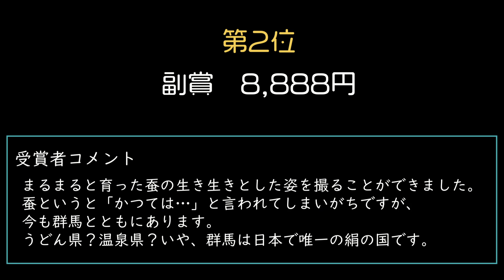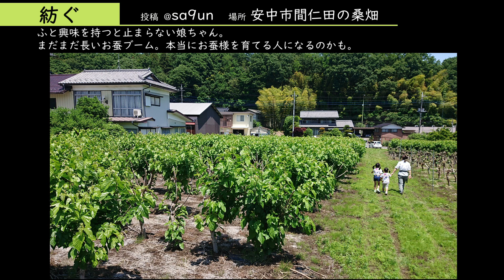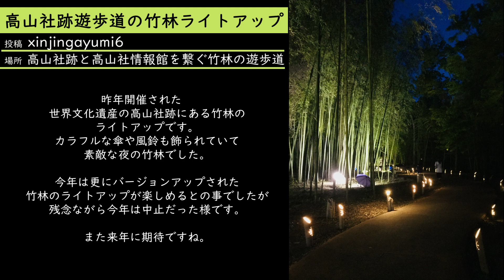令和2年度 ぐんま応援びと第3回「絹の国ぐんま大発見」入選作品紹介！｜文化振興課｜群馬県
群馬県のSNS草の根発信事業「ぐんま応援びと」の第3回コンテストとして実施した「絹の国ぐんま大発見」の入選作品が決定しました。
受賞者からの喜びのコメントとあわせて紹介します！
どれも素敵な作品ですので、是非お楽しみください。

これからも、絹の国ぐんま での投稿をお待ちしています～

第1位　「晩秋蚕繭　荷受け」tkhs708さん　00:10
第2位　「蚕の波」@meeeee331oさん　00:28
第3位　「歴史を感じる寄宿舎」hide.photo.since_2019さん　00:46
第4位　「あの頃のお洒落を現代へ」@bax_ohさん　01:08
第5位　「紡ぐ」@sa9unさん　01:26
入　賞　「刻を紡ぐ」kawano_yasuyukiさん　01:46
入　賞　「高山社跡遊歩道の竹林ライトアップ」xinjingayumi6さん　02:05
入　賞　「蚕のお母さん」nodama_136　02:20
入　賞　「養蚕の技法を伝えた高山社」midorinoyamabitoさん　02:40
入　賞　「和洋折衷」tomoohiro.nさん　02:59
※入賞は順不同です。
※動画中の投稿文は、適宜省略、絵文字、ハッシュタグの削除を行っています。